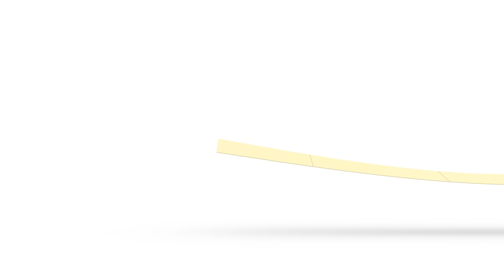🚽 Ao Banheiro Sozinho + MÚSICA INFANTIL [ 14 minutos ]| Desenhos animados para Crianças - POCOYO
🔊 Canção infantil Aprendendo a Ir Ao Banheiro Sozinho + Escovar os dentes + Tomar banho é um prazer.
► Cante e dance com as melhores músicas para crianças em português do Brasil.

👀 Assista a sua música favorita clicando no título abaixo:
00:00:00 Aprendendo a Ir Ao Banheiro Sozinho
00:02:09 Escovar os dentes
00:03:59 Tomar banho é um prazer
00:05:12 5 patinhos
00:07:41 Elly enfermeira
00:09:50 Banho de pato
00:12:22 Meu burro

nursery rhymes in portuguese, canciones en portugués para niños, comptines en portugais, lagu-lagu anak berbahasa portugis, musik untuk anak, barnvisorna på portugisiska, músicas em português para crianças, gyerekzene, kinderlieder in portugiesisch, 葡萄牙语的儿童歌曲, písně v portugalštině, أغاني الأطفال باللغة البرتغالية،,पुर्तगाली में बच्चों की कविताएँ, barnerim på portugisisk, canzoni per bambini in portoghese, portugees kinderliedjes, piosenki dla dzieci po portugalskim, เพลงภาษาโปรตุเกสสำหรับเด็ก.